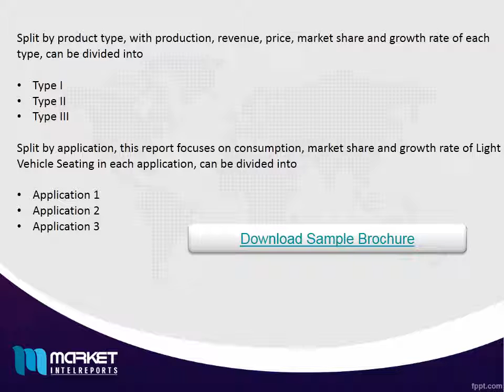Global Light Vehicle Seating Market Growth & Opportunities 2021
This report studies Light Vehicle Seating in Global market, especially in North America, Europe, China, Japan, Southeast Asia and India, focuses on top manufacturers in global market, with production, price, revenue and market share for each manufacturer, covering